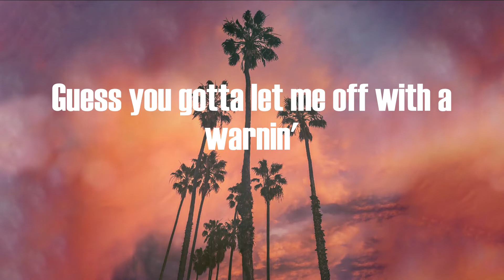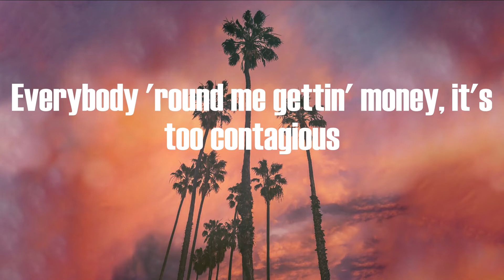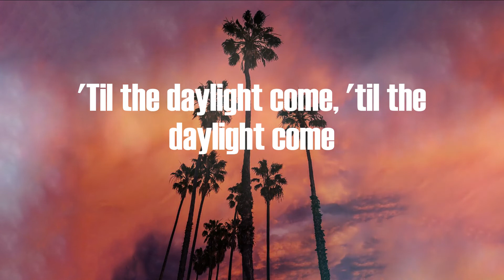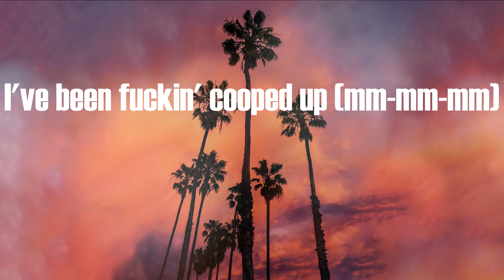Post Malone - Cooped Up (Lyric Video)